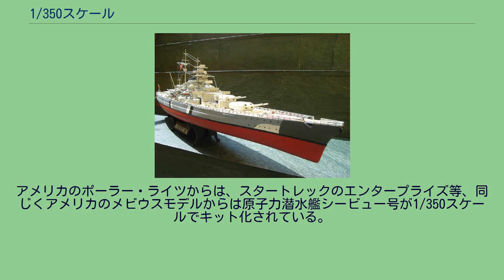1/350スケール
1/350スケール戦艦ビスマルク 1/350スケールは、主に艦船の模型に使用される縮尺で、2000年代の半ば以降、世界の多くのメーカーが採用している。
1/350スケールは、艦船のプラモデルで最も一般的な1/700スケールの2倍の大きさとなる縮尺であり、艦船や艦載機のプラモデルに多く採用されている。
特に2000年代半ば以降、ハセガワの「戦艦三笠」を契機として各模型メーカーが1/350スケールで有名艦船をキット化している。
艦船以外では、城郭のような建造物の模型や、大型の航空機の模型などがある。
1/700スケールが一般化する1970年代以前は、艦船のプラモデルには標準的なスケールはなく、エレール、レンウォール、エアフィックスなどのメーカーが、1/400、1/500、1/600などの独自の縮尺でシリーズ展開を行っていたり、縮尺を統一しないメーカーも多かった。
世界で初めて1/350スケールで艦船モデルのシリーズ展開を行ったのは、日本のイマイで、1976年のアメリカ建国200年を記念して行われた帆船パレードに参加した帆船を、1977年から78年にかけて十数点発売している。
1/350を採用したのは、対象となる船が全長100m前後と小さく、当時既に主流となっていた1/700では小さくなりすぎるため、単純に2倍の大きさとしたものである。
その結果、製品の大きさは20cmから30cmと、1/700スケールの巡洋艦並みの手ごろな大きさとなっている。
当初発売された製品は全て洋上模型形式であったが、その後艦底部を加えてフルハルモデルとしたものや、帆船パレードに参加していない帆船も加わって生産が続けられ、イマイの廃業後もアオシマから一部が再発売されている。
次に1/350スケールでシリーズ展開を行ったのはタミヤで、1978年に1作目のビスマルクを発売し、1986年までに戦艦大和など11点のキットを発売している。
イマイの製品が小型の帆船だったのに対し、タミヤの製品はほとんどが大型艦であり、全長がほぼ1mになる原子力空母エンタープライズまで製品化されていた。
しかし、エンタープライズとその搭載機を除くと、第二次大戦時の日、米、英、独の戦艦各1クラス2隻ずつを製品化した時点でシリーズは中断し、1997年には10年ぶりの新製品としてフレッチャー級駆逐艦が加わったものの、その後10年近くシリーズは再び休止状態となった。
次に続いたのはドラゴンモデルズで、1980年代末の活動開始後ほどなく1/350スケールに参入し、アメリカとロシアの潜水艦や、タイコンデロガ級などのアメリカ現用艦を中心に製品化を行った。
トランペッターは中国海軍の駆逐艦や、フリゲートを十数点1/350スケールで製品化していた。
さらに、ピットロードとの提携で1/700スケール艦船キットの製造に参入した2003年には、1/350スケールでアメリカ空母の製品化を開始している。
1990年代の後半から2000年代の始めには、旧ソビエト・東欧圏のメーカーも1/350スケールでの製品化に加わり、ウクライナのICMはドイツのケーニヒ級戦艦を製品化し、さらに高雄型重巡洋艦の製品化も予告していた。
また、ロシアのイースタン・エクスプレスも1/350スケールで旧ロシア戦艦のボロジノやペレスヴェートを製品化した。
このように2000年代前半の時点では、製品数や製造するメーカーは増えつつあったとはいえ、1/350スケールはまだ製品数も少なく、製品化されているのも初期のタミヤ製品を除けば有名艦の少ない、マイナーな縮尺だった。
この状態を大きく変えたのは、ハセガワが2005年に日本海海戦100周年を記念して完全新金型で発売した「戦艦三笠」である。
三笠は現存する唯一の日本戦艦であり、一般的にも高い知名度と人気を持っているにもかかわらず、これまであまり模型化に恵まれていなかったため、最新の技術と考証で詳細に模型化されたハセガワのキットは高い人気を呼んだ。
また、ディテールアップ用にメーカー純正のエッチングパーツなどが追加発売されたことでも話題となった。
三笠の好評を受け、ハセガワは2006年5月にハセガワ創業65周年企画として第二弾の日本海軍甲型駆逐艦「雪風」を発売、引き続き南極観測50周年を記念した南極観測船「宗谷」を第三弾として発売した。
これらの売れ行きも好調だったため、2007年末には戦艦長門、翌年には空母赤城と大型艦の発売に踏み切った。
このハセガワの動きに日本の他のメーカーも反応し、アオシマ...